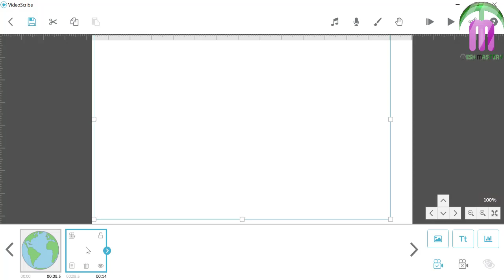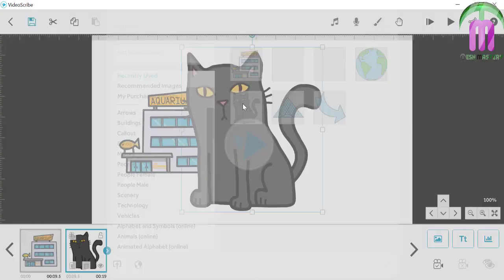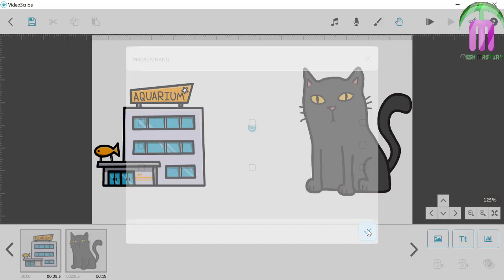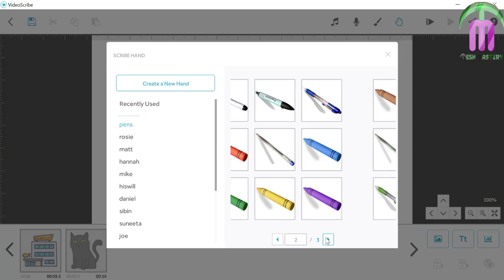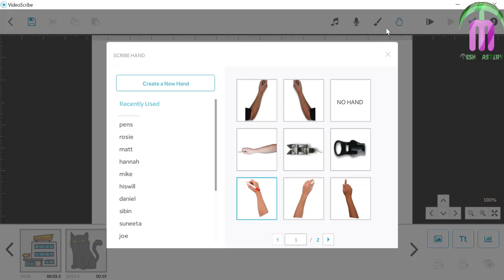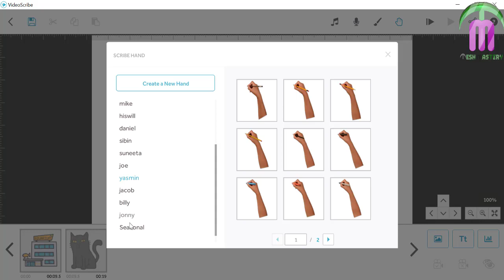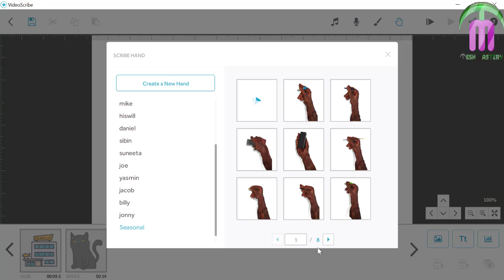Lecture # 14 Different Hands in VideoScribe for whiteboard animation | Tesh Mastery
Hello Viewers, this course is designed to tell you about all the the things that you need to know about whiteboard animation and start the online part time job as a whiteboard animator. A lot of YouTubers use the whiteboard animation software that I'm going to show you how to use in this video. I'm going to outline the entire video process the way I do things.

Whiteboard animation is a style of video designed to look like the content is being hand-drawn on a school whiteboard or white background. It’s a particularly popular way to communicate complex information because the simple graphics are easy to understand.

Originally whiteboard animations were created by filming physical drawings on a whiteboard surface. This was time consuming and required strong artistic skills. However, tools like  make this whole process a lot easier, doing the hard work for you so you can focus on the content rather than worrying about drawing your images correctly.